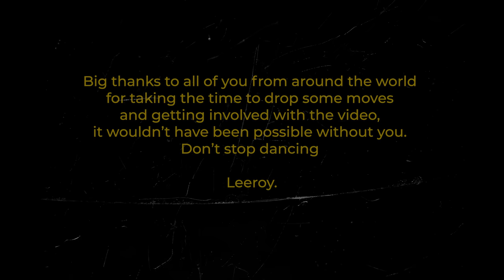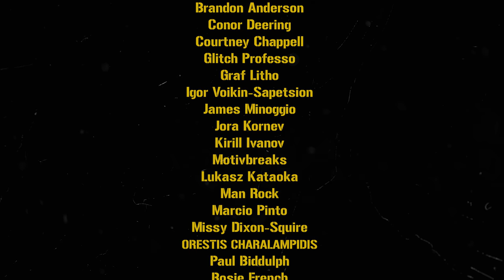SIN CITY SLAM Official Video (Video by Mark Reynolds Mad Dog Films)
Dancers from across the world, come together to show their stuff.